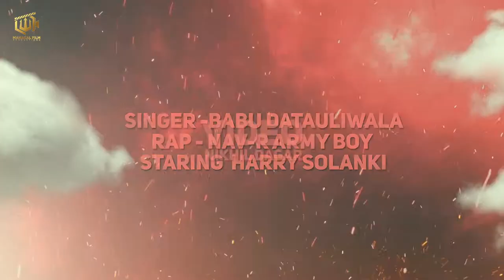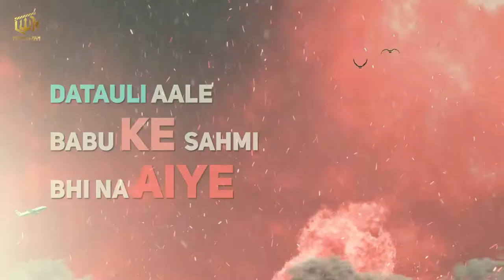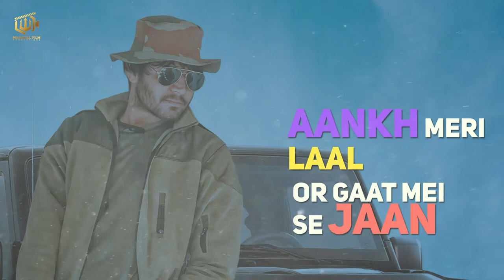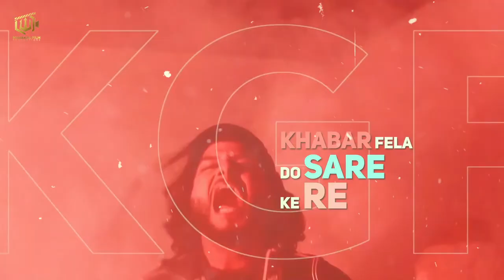Don't Show Ladle || Nav R || Harry solanki || Team MFP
Harry solanki ,Nav R,Team MFP
COPYRIGHTS :- MFP